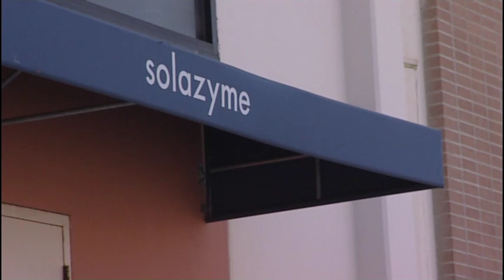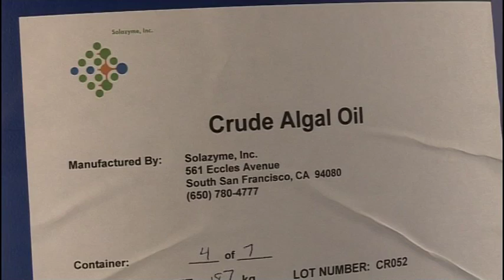Carbon capture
FIRST BROADCAST: Thursday, 9 October 2008. BBC Newsnight.
Susan Watts investigates radical plans to bury carbon in Iceland's basalt rock to help tackle climate change, and other ambitious plans  to reduce atmospheric carbon involving algae and artificial trees.